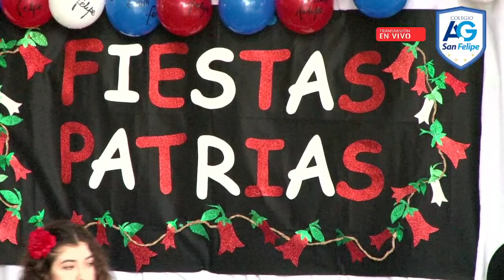Fiestas Patrias // Colegio San Felipe